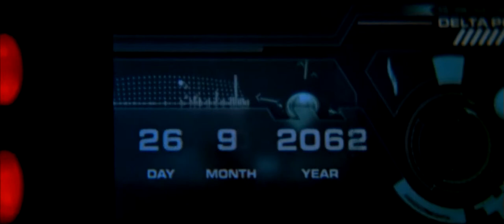Foley Studio Scene